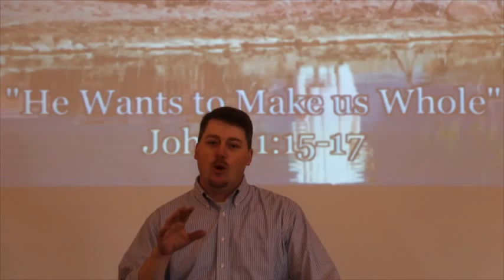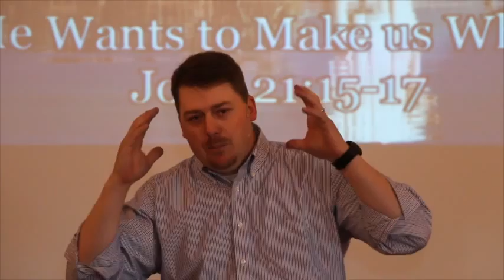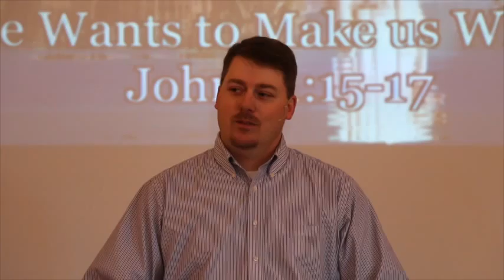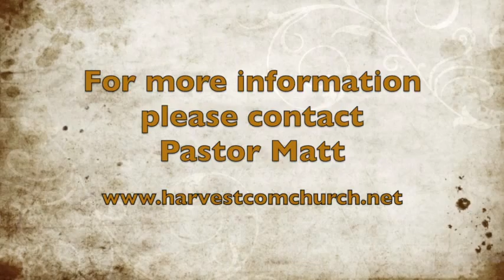HCC Sermon_He Wants to Make Us Whole_04272014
The focus of today's message from Pastor Matt focuses takes us beyond Resurrection Sunday, preparing the Christian community for Pentecost (June 8th).  John 21:15-17 is the Scripture reference for today's message.